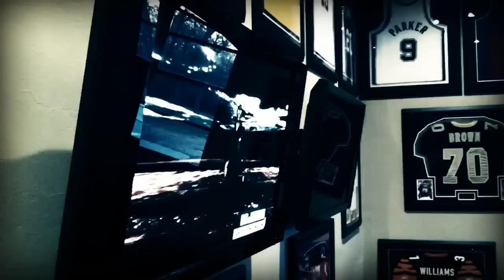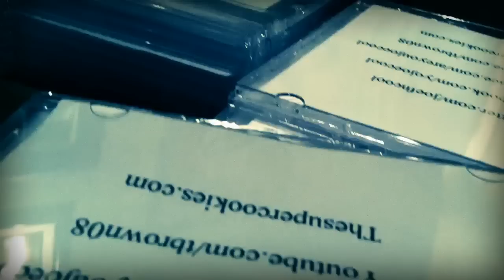Joe Fnkoo "CupOfJoe" - Ep.10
Joe Cool gets fllown out to OKC